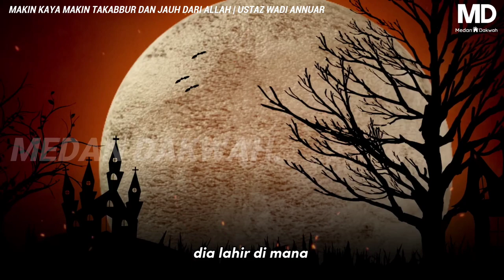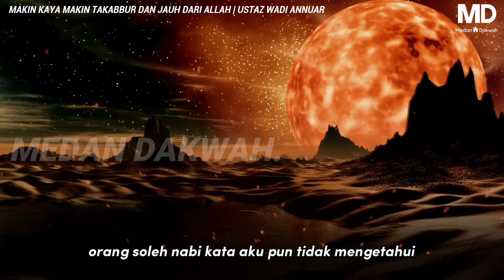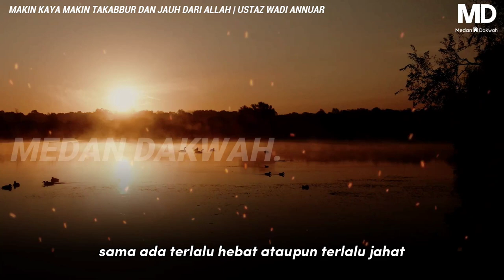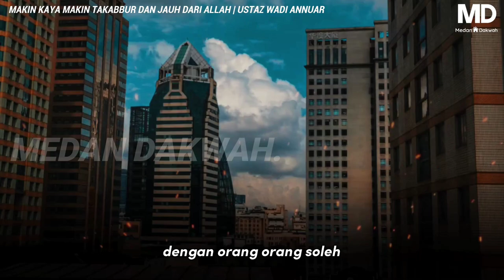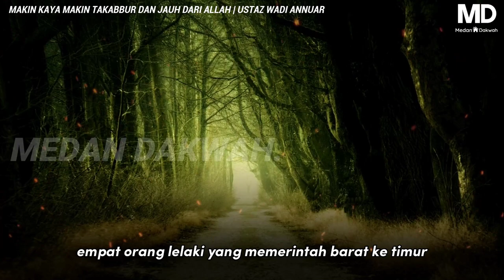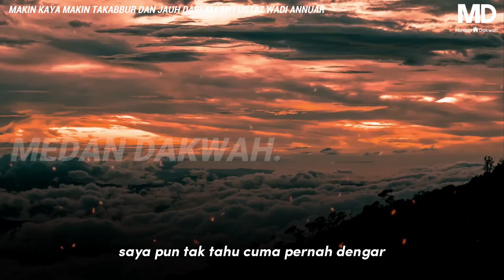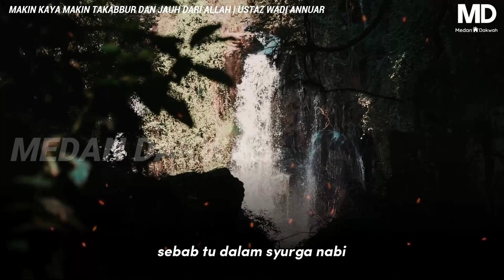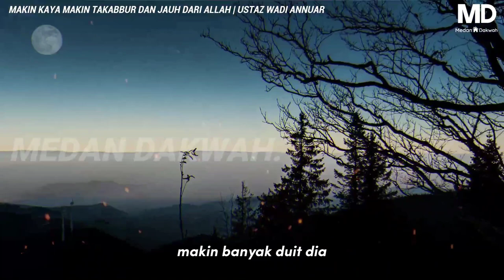ALLAHUAKBAR❗MANUSIA BILA DIA MAKIN KAYA 💵 MAKIN TAKKABUR DAN JAUH DARI ALLAH | Ustaz Wadi Annuar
ALLAHUAKBAR❗MANUSIA BILA DIA MAKIN KAYA 💵 MAKIN TAKKABUR DAN JAUH DARI ALLAH | Ustaz Wadi Annuar tandakiamat tazkirahpendek islam dajjal ustazwadianuar freemasons Tanda akhir zaman 2022

-Muzik latar-